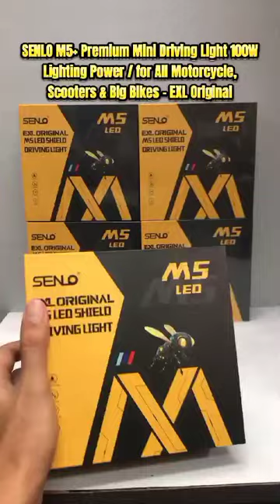Original Senlo M5+ Premium Mini Driving Light 100W Lighting Power / M5 Plus Mini Driving Light